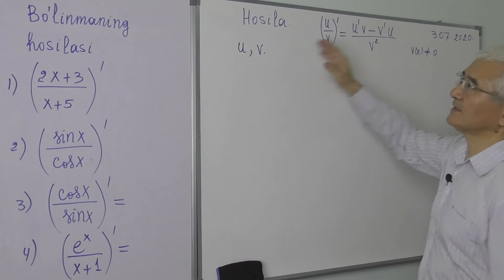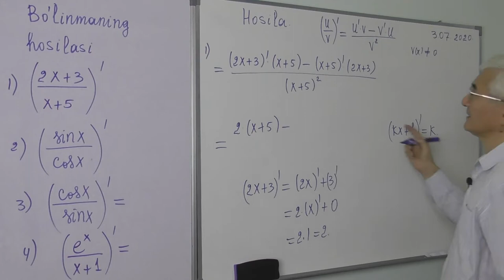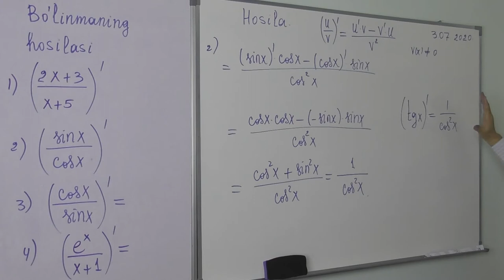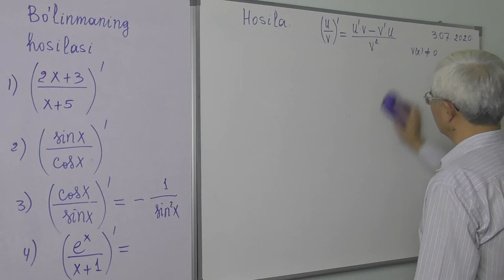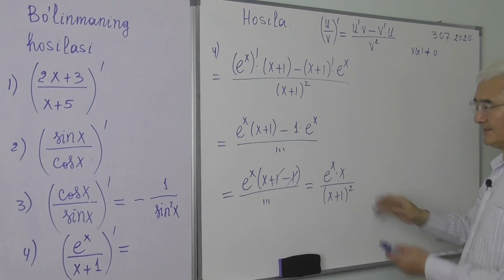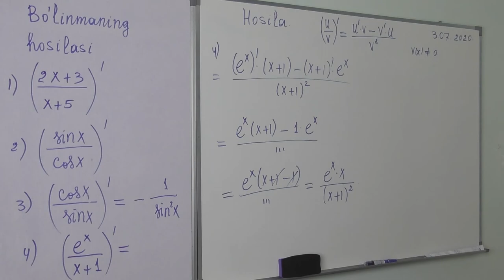9 5 Bo’linmaning hosilasi